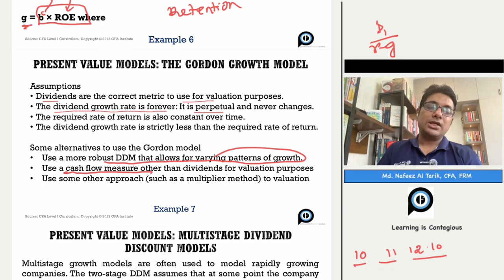Assumptions of Gordon Growth Dividend Discount Model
--Dividends are the correct metric to use for valuation.
--The dividend growth rate is forever.
--The required rate of return is constant over time.
--The dividend growth rate is strictly less than the required rate of return,